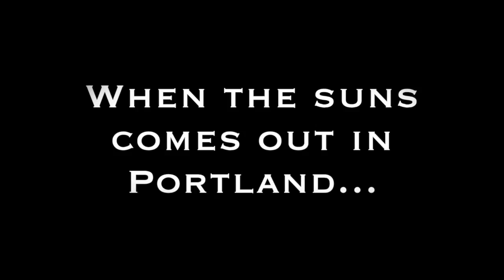FA movie-UP Fine Arts Spring 2016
This video is about FA movie